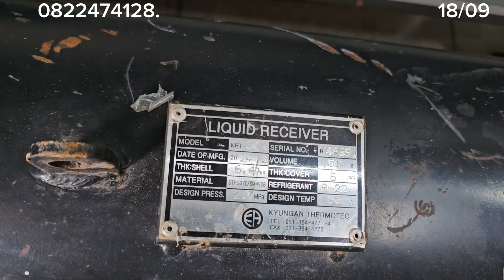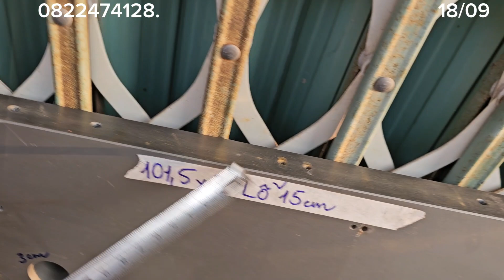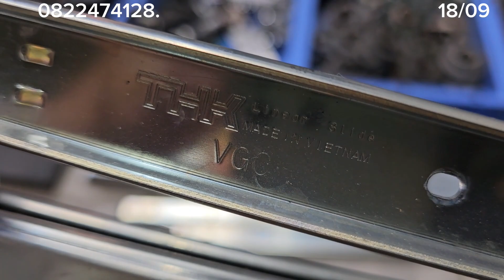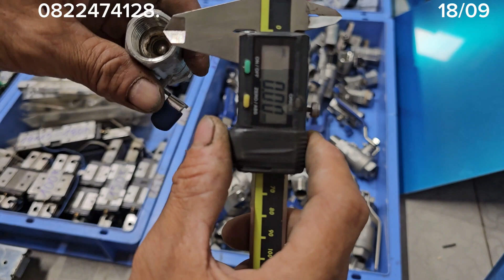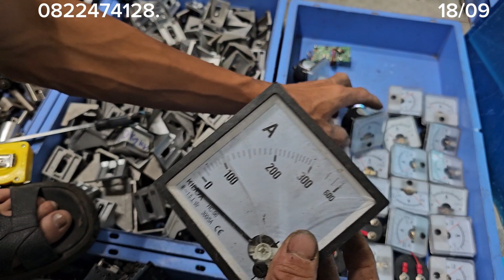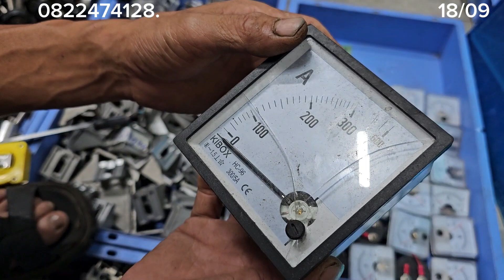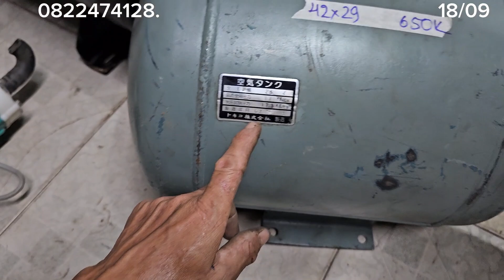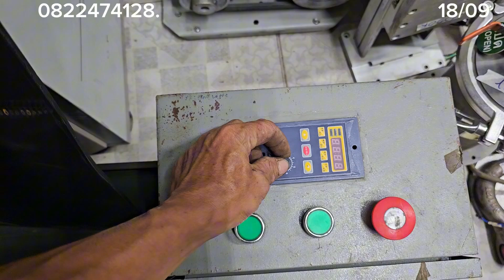bình hơi tay quay phíp và nhiều hàng khác lh 0822474128